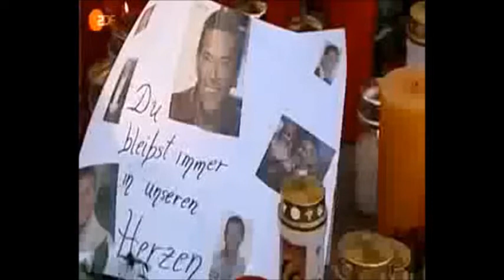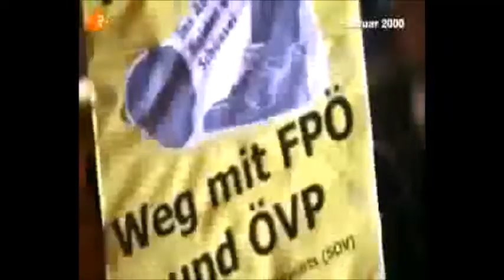Verschwörungstheorien, Jörg Haider und das Heute Journal des ZDF vom 11.10.2008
ZDF (Filmquelle)